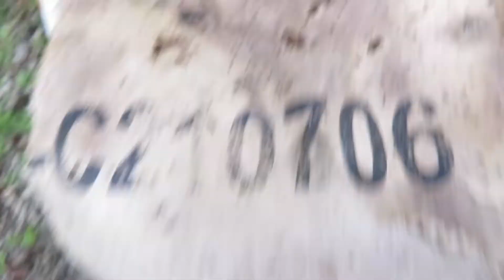My Friends, Horned Squash Bug, Draparnaud's Glass Snails, And Common Earwig In The Humber Valley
reptile-like. There are good Alpha Draconians and evil Alpha Draconians. Alpha Draconians are gods.Good Alpha Draconians, and Carians live in Heaven. Heaven has absolute monarchy, indigenous socialism/primitive communism, and Trotskyism/one world democratic communist government
Evil Alpha Draconians and demons (the clown-like disembodied spirits of UrRu-like, rodent-like, clown-like, human-like Carian-human hybrids and Alpha Draconian-human hybrids, and Carian- animal hybrids, and Alpha Draconian-animal hybrids) live in Hell. Hell has imperialism, Nazism/national socialism, Stalinism, Maoism, Juche, and unfettered capitalism.
 Evil Alpha Draconians are the Illuminati. Satan/Sitan/Enki is the evil leader of the Alpha Draconians/Illuminati. You cannot join the Illuminati. You only see them when you’re about to be sacrificed. Evil Alpha Draconians are the fallen angels. Addtionally, evil Alpha Draconians are Aswangs, vampires of Maharlikan/Philippine mythology.
Humansare the livestock/aquarium animals of the Illuminati/Alpha Draconians. Also, humans are the
governments. Humansdo evil like kill and rape.The Fallen Angels/Illuminati have made the stinky humans/human livestock/human aquarium animals have evil economic systems like unfettered capitalism, Nazism/nationalsocialism,Stalinism,Maoism,Juche,imperialism,andtheocracy.Thestinkyhuman race/human livestock/human aquarium animals, has an evil economic system, unfettered capitalism.TheFalse Idol of Unfettered Capitalism - Truthdig
Also, the Trotskyists know that Chris Hedges is evil now.
Movement for a People’s Party: No program, no principles, no future
Hedges concluded with a demoralized declaration that the fight against fascism was futile and doomed to defeat.He also called for a vote for the Green Party, a capitalist partyWhere the Green Party has come into power, most noticeably in Germany, it has formed coalition governments with the established ruling parties in order to implement policies of austerity, war and repression.Good Alpha Draconians and Carians want humans to have good economic systems like indigenous socialism and Trotskyism.
Thestinky humans need good economic systems like indigenous socialism and
Trotskyism.If humans continue to be evil, then they should goextinct.TheHumberValleyisinToronto,Ontario,TurtleIsland/Canada.TheHumberRiverisalsocalledGabekanaang-ziibi.My beautiful friends, animals, remind me of a beautiful quote. I read the quote in the book, Birds Of Toronto: A Guide to their Remarkable World.
A Quote From Robert Bateman
From Thinking Like A Mountain
Penguin Books (2000)“Over the years, I’ve often spoken about one of the most memorable experiences of my childhood, a golden day, in May, when I was perhaps ten or eleven. That morning-it must have been a Saturday-I ventured down the steep path into the ravine behind our house, one of the many ancient river valleys that provide a tracery of wilderness through Toronto’s urban landscape, the ravine held the first forest that I got to know; from the time I could walk. I explored it and made it my personal domain. As I grew more interested in wildlife, I began to learn about its inhabitants: the resident birds, raccoons, and squirrels, “To my fledging eyes. My ravine seemed impossibly rich and varied/
In my memory, the day dawns sunny, with the promise of unmeasured warmth. As quietly as one of the characters from Ernest Thompson Seton’s  “Two Little Savages”-I devoured Seton’s books from a young age-I creep down to my favourite spot, a bower of wild plum blossoms that gives me  excellent views of the branches below, already brushed with spring’s first greenery. There I wait, breathing with the rich smells of damp earth and decaying leaves, mixed with plum blossom perfume, and listening to chirp and chatter of local birds-totally at ease in my familiar territory. Time passes without any sense of urgency. The sun rises and the day grows warmer. Then suddenly, as if at some prearranged signal, the migrants come, within the space of less than an hour in that unforgettable morning, I saw legions of migrating warblers, as well as kinglets, a Yellow-bellied Sapsucker and a Ruby-throated hummingbird. It seemed as if every branch of every tree was dripping with birds. If perfect happiness is possible, then this was the day I experienced it.”